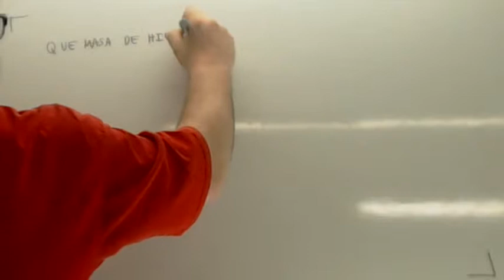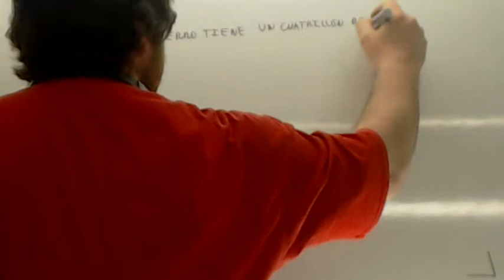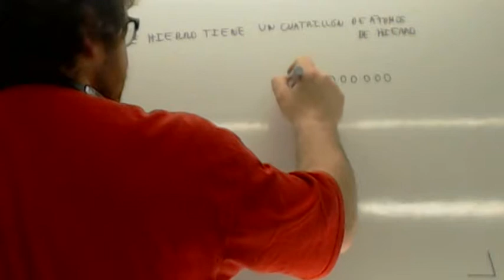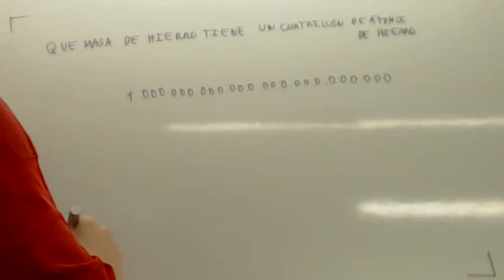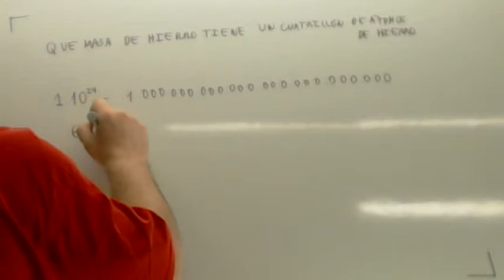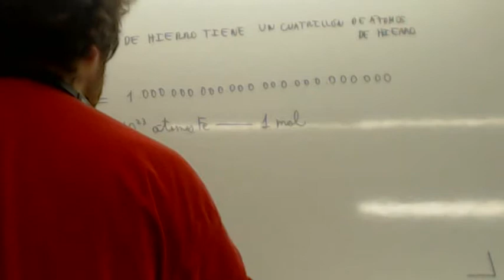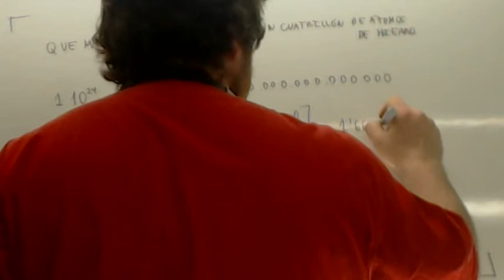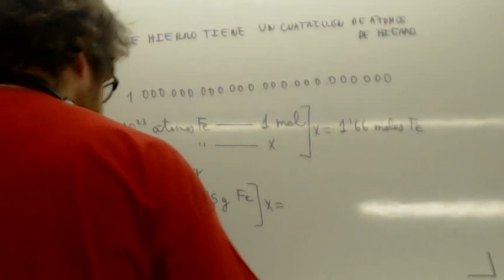Examen Prueba de Acceso Grado Superior Moles Usero